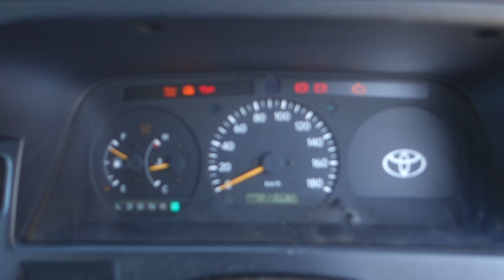RZH112-1009824(1RZ)Engine Sounds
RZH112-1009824